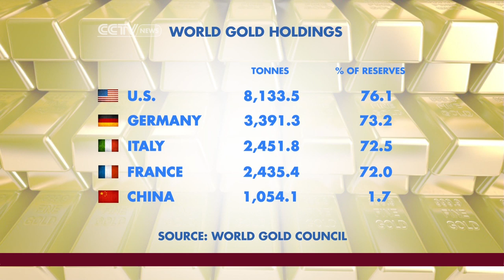Stephen Leeb Discusses Commodities Investments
Stephen Leeb, Chairman of Leeb Group Research, talks about the opportunities in commodities investments and the outlook for China's commodities consumption.